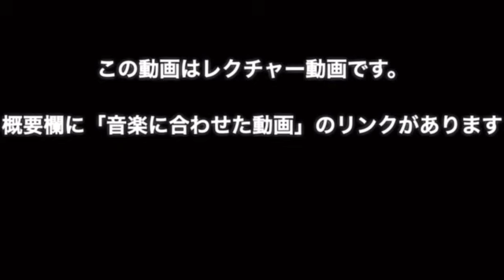【本間セレクション 名作ステップ100選】NO.018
このスタジオ/このチャンネルを応援する方法はこちら↓

1、[ いいねボタン 👍]を押す

3、動画に「チャプター」をつける
　コメント欄で動画のチャプターをつけることができます。
　「良いと思ったところ」や、「皆さんにもおすすめシーン」などに是非『チャプター付』の協力をお願いいたします。
　■チャプターの付け方
　　おすすめのシーンの（時間：分：秒）＆自分なりのタイトルをつけてコメント欄に記入ください。
（例） 00:00:00　動画スタート
　※「時間」と「タイトル」の間にスペースが必要です。

4、動画を「クリップ」する
　動画のシーンをクリップし、リンクを作ることができます。
　いいねボタンなどのメニューバーの中に「ハサミマーク」の「クリップ」ボタンがあります。
　これを利用いただくと、選んだ時間をクリップ（抽出）することができます。
　「リンクアドレス」をコピーしてコメント欄に貼り付けたりSNSで拡散いただけると大変に助かります。

5、‹デジタルレッスンチケット›を購入する
　[スーパーチャット]や[スーパーサンクス]などのご支援も大変嬉しいですが、スタジオでご利用いただけるデジタルチケットのご購入が一番嬉しいです。いつか使えるその日のために、是非スタジオのチケットをご購入ください。
　※レッスンの受講やレンタル、イベントのご参加費用などにご利用いただけます。
　※チケットに有効期限はありませんので、いつまでもご利用の時まで保管いただけます。

お友達登録お願いします。

　PayPalでこのCH、動画のご支援￥500を寄付をいただけると助かります。

8、空いてるデバイスなどでこちらのリストを再生し続ける！

■タップダンサーのチャンネル全部１０００人化 計画！（リズムスピーカープレゼンツ）
　タップダンサーのYouTubeチャンネルを全部登録者１０００人にしようっていう企画をやっております。　まず下記の２０２２年に参加・後援してくれたタップダンサーチャンネル、リズムスピーカーグループのタップダンサーチャンネルを応援してください。ご登録 協力どうぞお願いいたします。

【WEB連動型】タップダンス教室 リズムスピーカー
‹新規会員募集中›

スタジオでタップダンスを習ってみませんか？
　池袋駅 徒歩3分　タップダンス  スタジオ リズムスピーカー

初心者の方大歓迎です。ご来場・ご視聴お待ちしております。